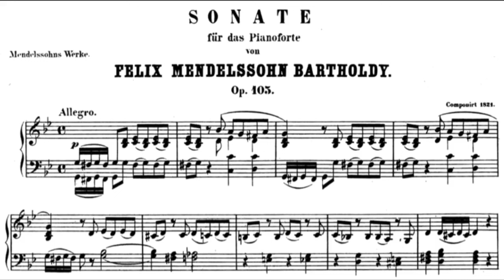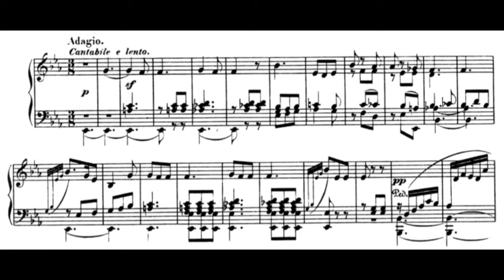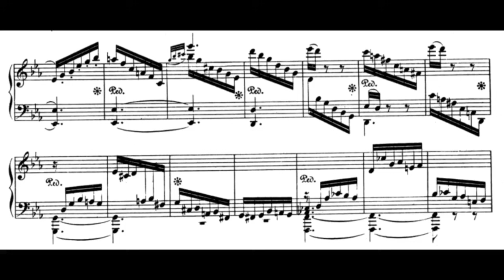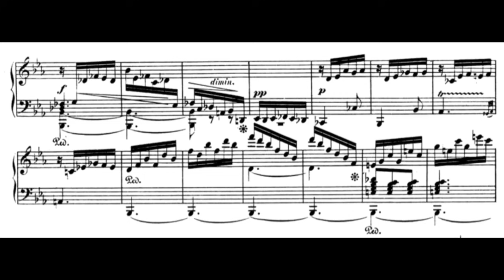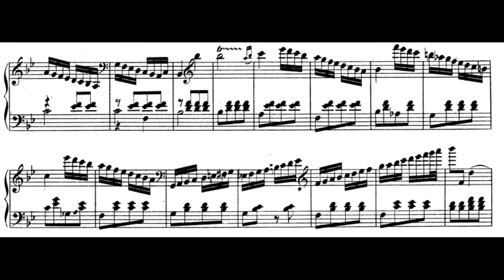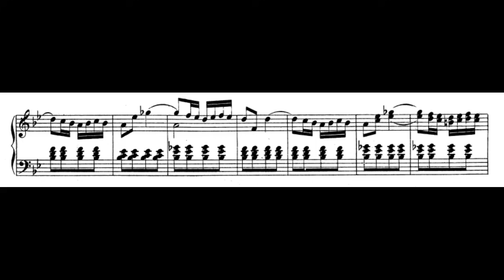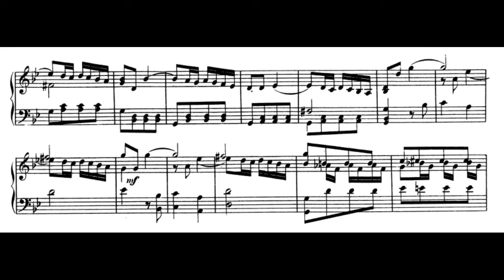Mendelssohn: Piano Sonata in G Minor, Op. 105 (Frederic Chiu)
I. Allegro - 0:01
II. Adagio (Cantabile e lento) - 8:16
III. Presto - 14:03

" Jakob Ludwig Felix Mendelssohn Bartholdy (3 February 1809 - 4 November 1847) was a German composer, pianist, organist and conductor of the early Romantic period. "